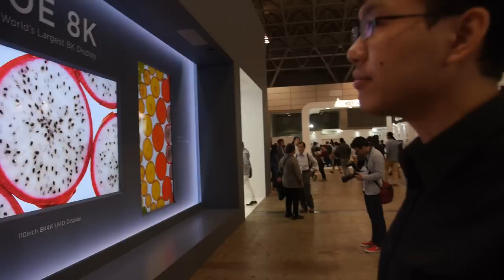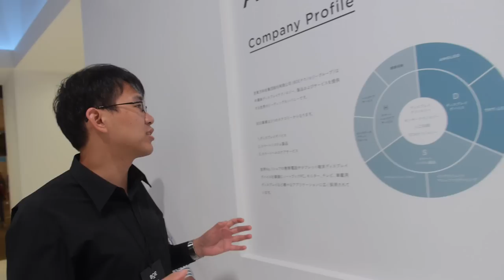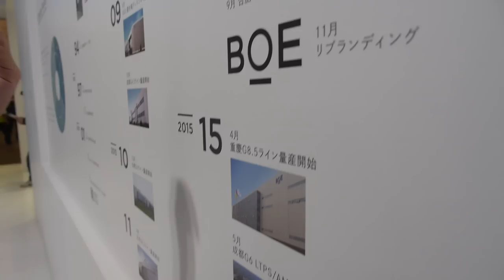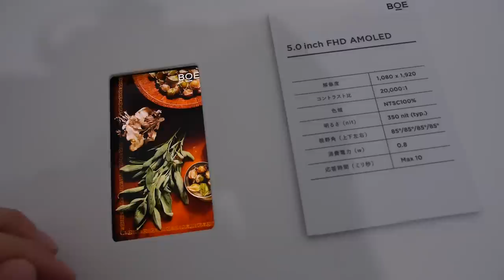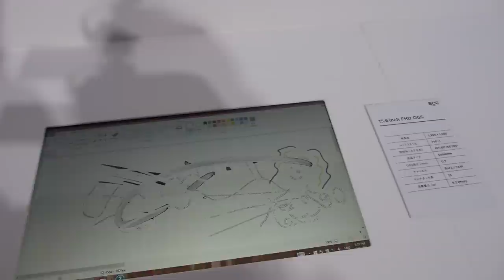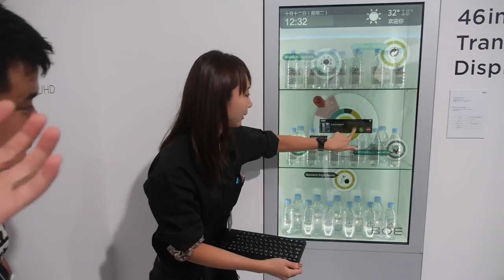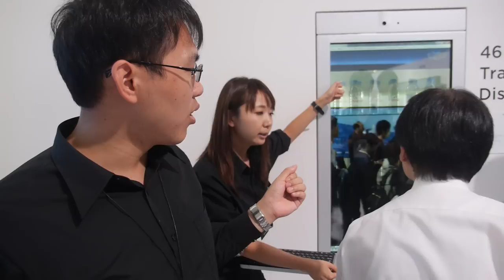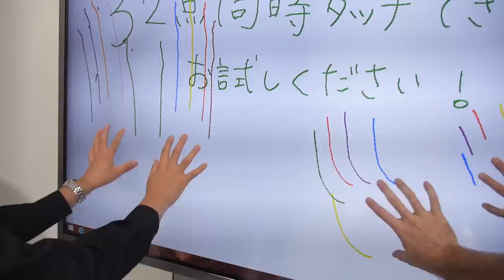BOE shows 110" world's largest 8K display, 5.5" world's smallest 4K for Smartphones and even 10K!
BOE is one of the largest LCD manufacturers in the world, they show the world's largest 8K display at 110", and they also show the world's smallest 4K display at 5.5" and 6.8" for Smartphones and Phablets to come out, they also show a beautiful 4K display at 10.1" and their transparent display for fridge concept. BOE also is the first to show a 10K display, shown here horizhontally and vertically, it's like an 8K display but with a bit wider aspect ratio to add 2K more pixels on the side. Is it possible yet to get a 4K display at 65" for sub-$1000? Maybe!